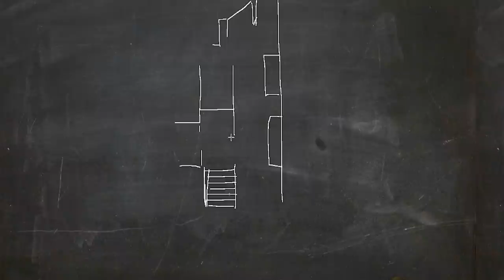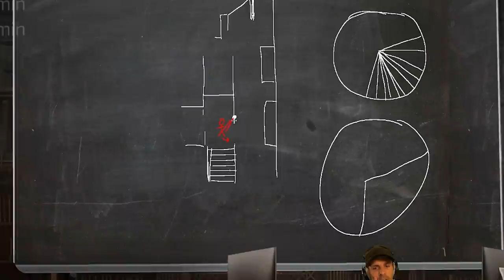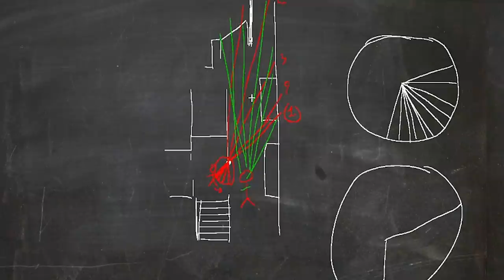Son PAPA veut qu'il soit JOUEUR PRO ! 🎓 Rainbow Six : Siege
Premier jour de coaching sur ce nouveau "3M : Make Me a Monster" de Clega. Objectif : faire un nouveau monstre sur Rainbow Six SIEGE. Que pensez-vous du concept ?